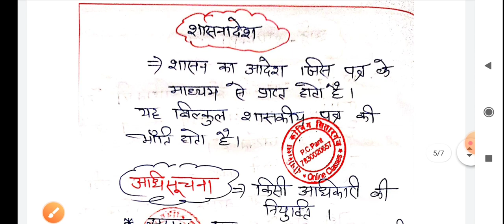हिंदी पत्र लेखन....